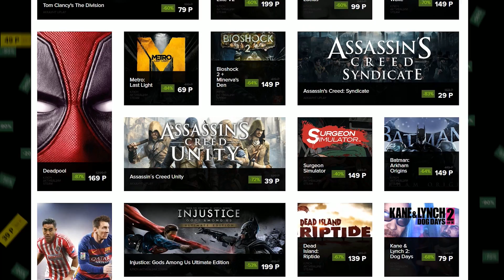ЛЕГО ТАНКОВЫЙ ПАТРУЛЬ | ПОЛИЦЕЙСКИЕ ПОГОНИ В BRICK RIGS | (BRICK RIGS Смешные моменты)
Мечтаю стать крупным Ютубером.